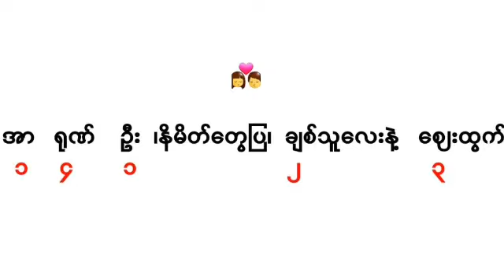JO/LO ဝင်ခွင့်စာမေးပွဲအတွက် ယခင်နှစ်က သင်ကြားပို့ချခဲ့သည့် ပို့ချချက်Videoများ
ဖယောင်းတိုင် JO/LOစာစဉ်
KoKyweGyi Entrance School
ကိုကြွယ်ကြီး(ကောင်းမြတ်သူ-ဥပဒေ)
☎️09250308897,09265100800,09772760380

အောက်ပါ YouTube channelတွင် ဝင်ရောက်ကြည့်ရှု့နိုင်ပါသည်။
ပို့ချချက် Videoဖိုင်များ ထပ်မံတင်ပြသွားမှာဖြစ်တဲ့အတွက် ကျွန်တော့်ရဲ့ YouTube Channel လေးအား